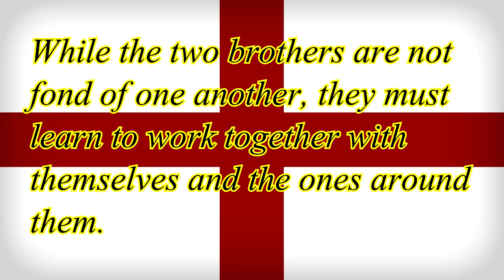Blood Red Horse | By: K.M. Grant | Book Trailer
My Blood Red Horse (by K.M Grant) Book Trailer.

Use is allowed for classroom viewing and presentation only.